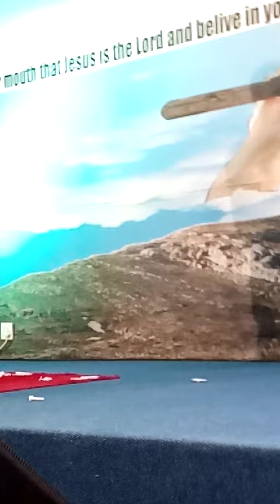The Word Of God From Preacher Adane.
You Must Listine It Because ,It Is Food For You Life.በአሸናፍ አየለና በኢየሩስ ኣሾሮ ቃል ኪዳን ጊዜ የተሰበከው ስብከት ኤፌ 5፥21-34።